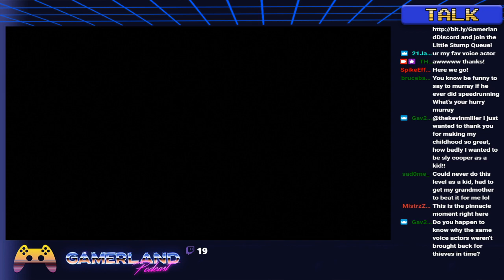Kevin Miller Plays Sly 2 Episode 2 Part 4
This is a continuation of The Kevin Miller Plays Sly 2 Twitch Series